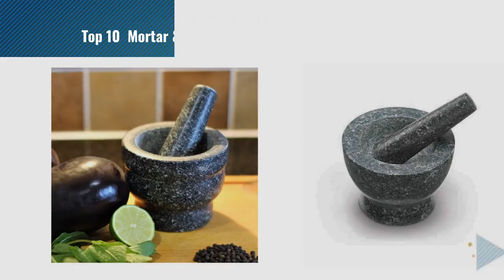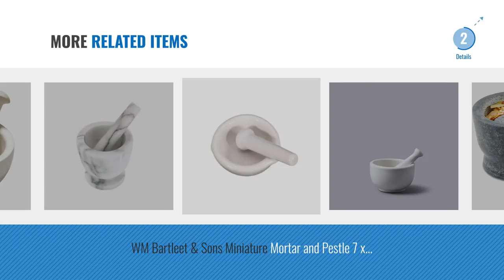Top 10 Mortar & Pestle Sets [2018]: H&S Pestle and Mortar Set Premium Solid Granite Stone Large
New! 2019 Black Friday / Cyber Monday Mortar & Pestle Sets Deals and Updates.

Black Friday / Cyber Monday H&S Pestle and Mortar Set Premium Solid Granite Stone Large Black - 16cm(6.3") Diameter by H and S UK

Black Friday / Cyber Monday Premier Housewares Stoneware Mortar and Pestle - White by Premier Housewares

Black Friday / Cyber Monday LIVIVO Solid and Durable Natural Granite Pestle and Mortar Spice Herb Crusher Grinder by LIVIVO

Black Friday / Cyber Monday NEW NATURAL PREMIUM GRANITE PESTLE AND MORTAR SPICE HERB CRUSHER GRINDER BY HOME HUT® by Home and Garden Products

Black Friday / Cyber Monday Jamie Oliver Cookware Range Pestle and Mortar, Natural Granite/Dark Grey, 14 cm by Jamie Oliver

Black Friday / Cyber Monday EZ-Grip Mörser und Stößel aus Keramik und Silikon Mit Abnehmbarem Rutschfesten by Cooler Kitchen

Black Friday / Cyber Monday Andrew James Traditional Pestle and Mortar Set - Premium Solid Stone Granite - Large 15cm by Andrew James